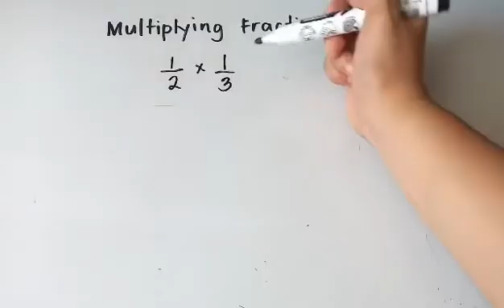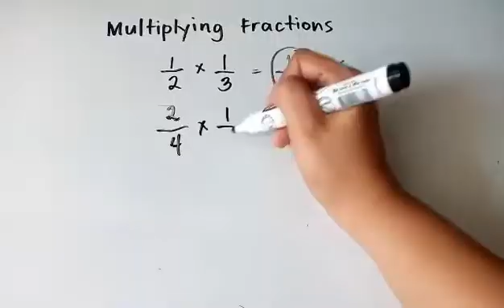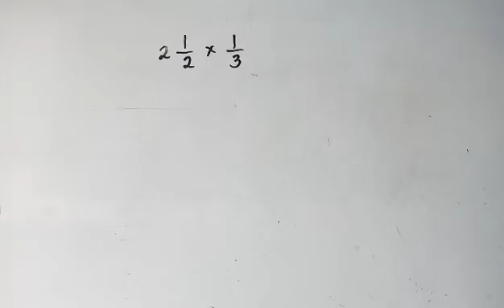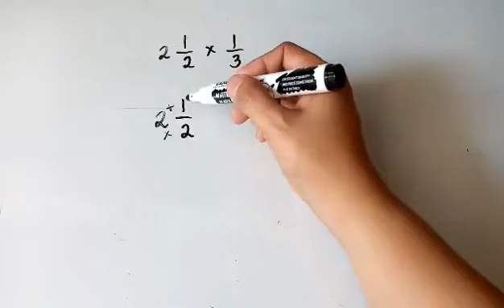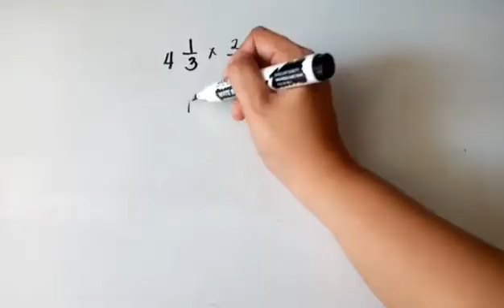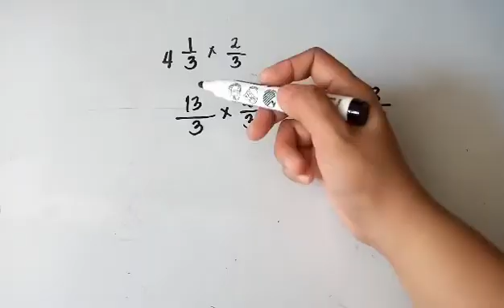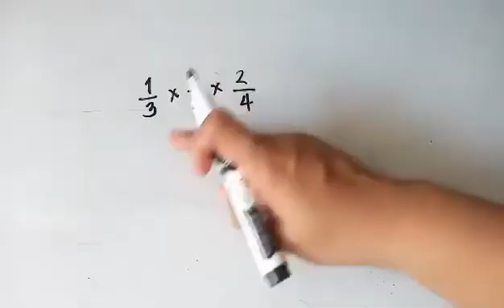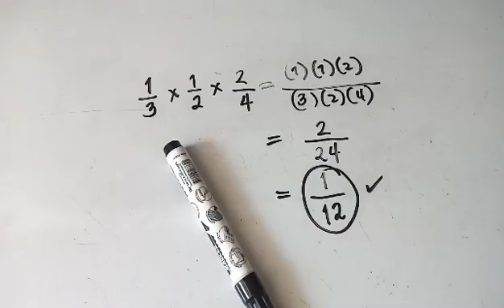Multiplying Fractions (Tagalog)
Sa video na ito matututuhan mo kung paano mag-multiply ng Fractions and Mixed Fractions. Matutuhan mo rin kung paano magchange ng mixed numbers to improper fraction. Ipinaliwanag din dito kung paano kukunin ang lowest terms ng sagot sa multiplication of fractions.

I hope makatulong ang video na ito sa pagsagot ninyo sa inyong mga module sa math this time of modular learning.